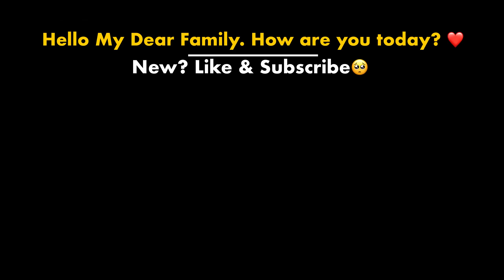Chasing Enemies Like Its The End Of The World😂PUBG Mobile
Devices : iPad Pro 2021
Attitude Revenge Kill With Ace Master Player 😈 | 41 |Samsung, A3,A5,A6,A7,J2,J5,J7,S5,S6,S7,A59,A10